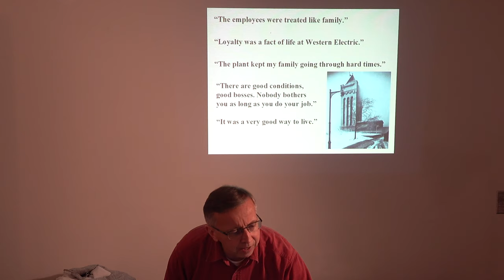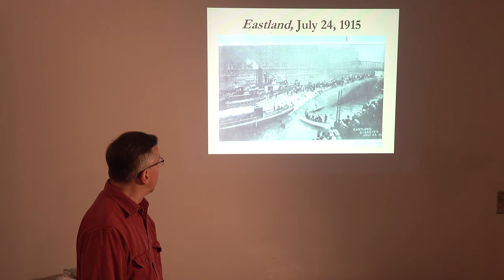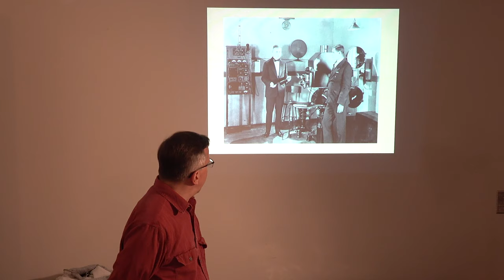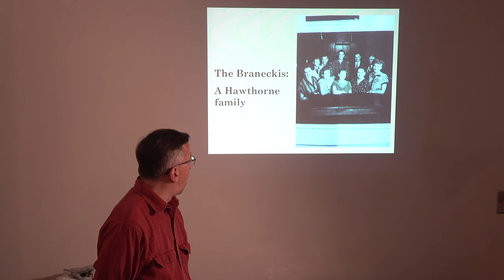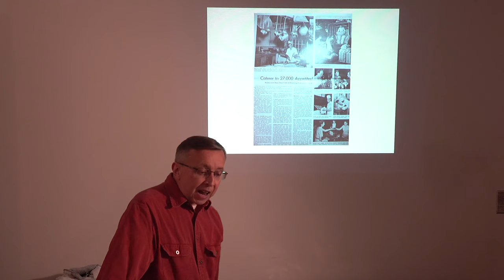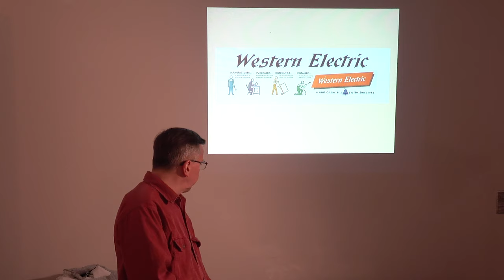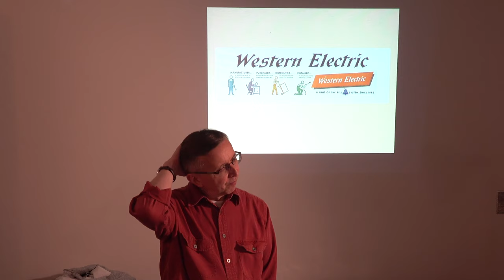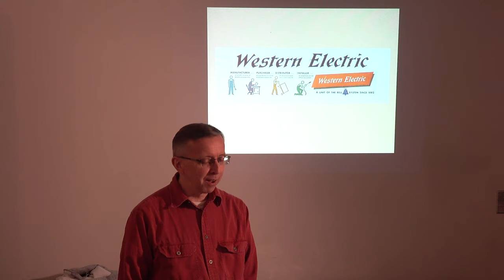History of Hawthorne Works of Western Electric by Dennis Schlagheck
One of the monthly programs of the Norwood Park Historical Society, Chicago IL